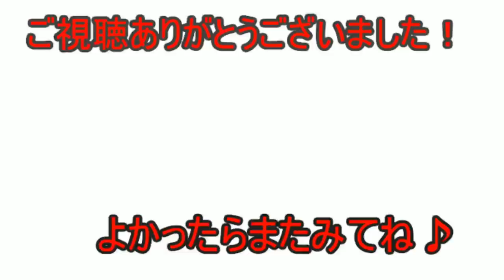【実況】ウホウホ！！ゴリラ実況やってみた サブキャラ探し＃4【スマブラWii U】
１回全部ウホウホでやってみたけどひどかったので少しは現代の言葉使ってます。

注意
主は滑舌が悪く解説などは適当です